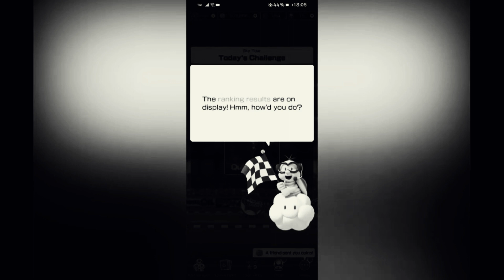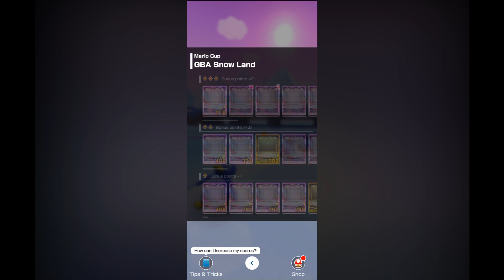Ash & Valentine's Day! (Exploration Tour #5)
For the fifth consecutive time, IT'S NOW ASH WEDNESDAY!!! And for the first time ever in the Ash Wednesday Vlog we've made, Ash Wednesday lands on Valentine's Day, so it's a double celebration! Look at the pinned comment on why I do this every year.

Welcome to the world of Paul POW! 🎉 I'm Paul Emmanuel Habaradas, your guide to a POWerful life! 💪 Here, we dive into the exciting realms of Mario Kart vlogs, exciting chess games and puzzles, tantalizing Mario RPG adventures, rallying fun of Super Mario Run, and the charming world of Animal Crossing. 🎮🌍